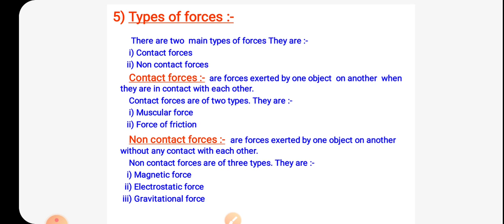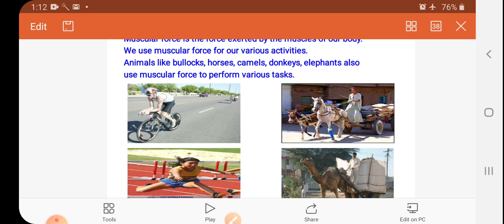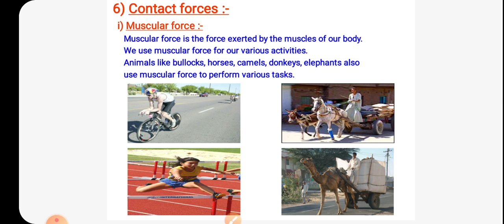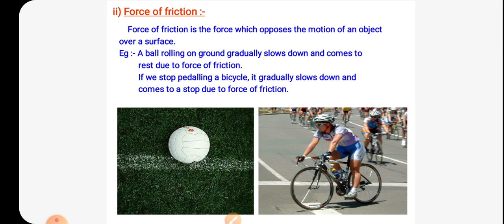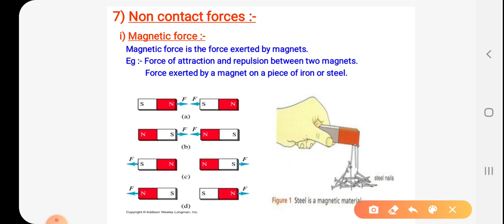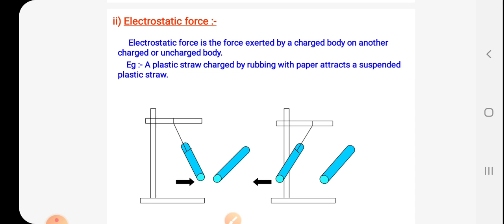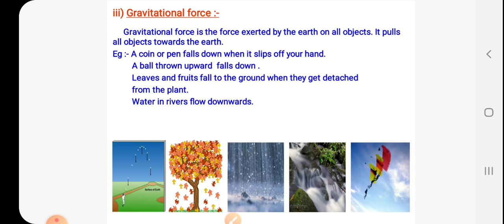Types of forces, Class-8